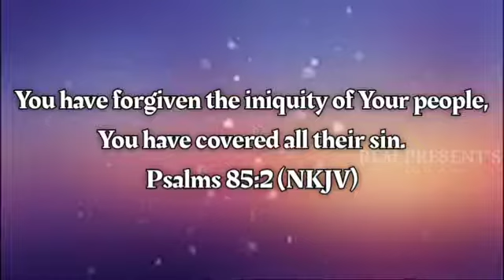22nd Oct 2021|Today God's Promise |ఈ రోజు దేవుని వాగ్దానం| Daily Biblical Devotion